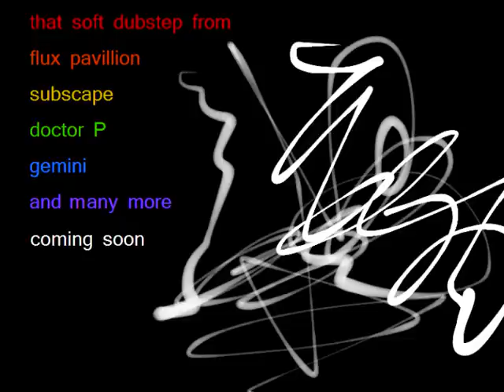Presha 9000 - Soft Dubstep Mix (Dubstep)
The Dubstep Used In This Mix Is Pretty Soft More Soft Then Any Other Dubstep The First 3 Songs Aint As Soft But There To Get The Engry Flowing As It's Going To Be Soft